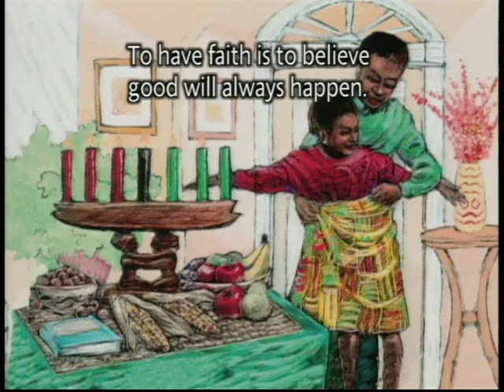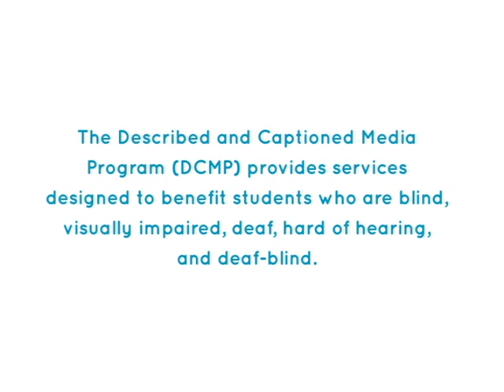Seven Candles for Kwanzaa (Accessible Preview)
For each new day of Kwanzaa, a new candle is lit, and children and adults share their thoughts, songs, stories from the past, dreams about the future, and a delicious feast on the last day. Based on the book by Andrea Davis Pinkney.

Registered DCMP members can access this title for free at the following URL